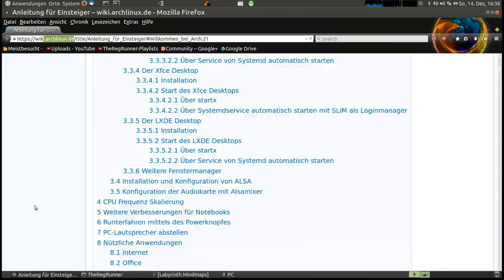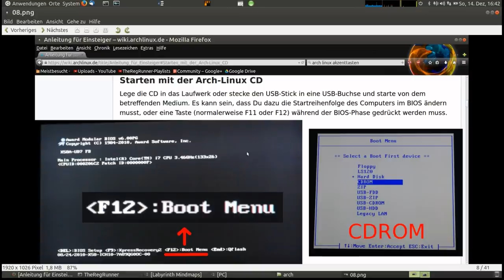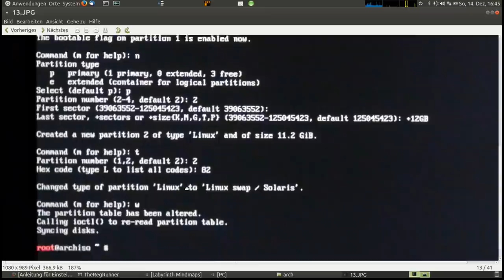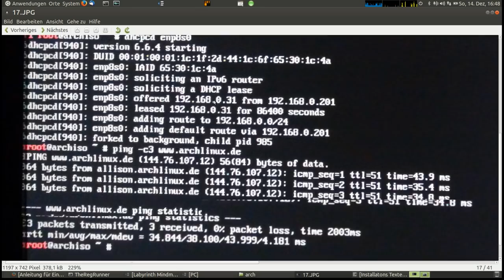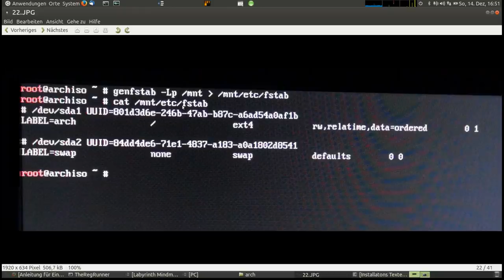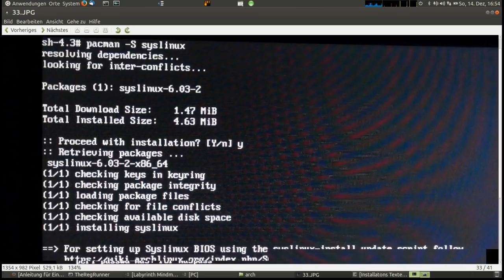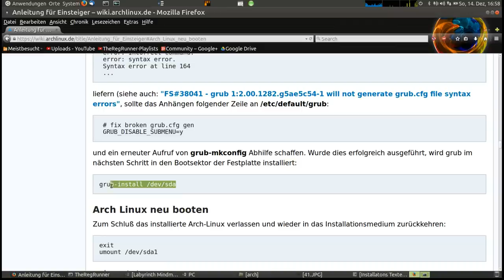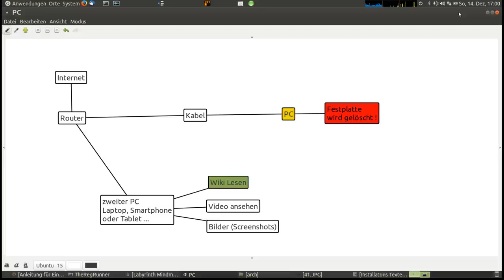Arch Linux : Installation … Erste Schritte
Von der ISO zur Festplatte auf die langwierige "klassische" Art installieren.